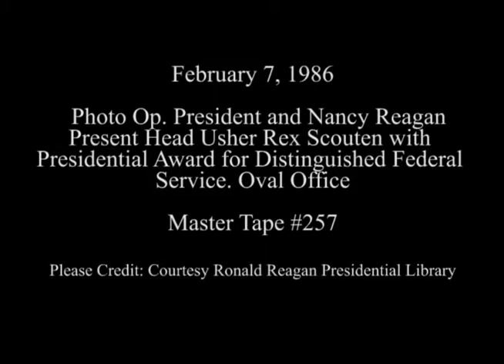President Reagan and Nancy Reagan during a Photo Op with Head Usher Rex Scouten on February 7, 1986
Full Title: President Reagan and Nancy Reagan during a Photo Opportunity with White House Head Usher Rex Scouten and also Presenting him with the Presidential Award for Distinguished Federal Service in the Oval Office on February 7, 1986

Transcript: N/A

Production Date: 2/7/1986

Access Restriction(s):Unrestricted
Use Restriction(s):Unrestricted